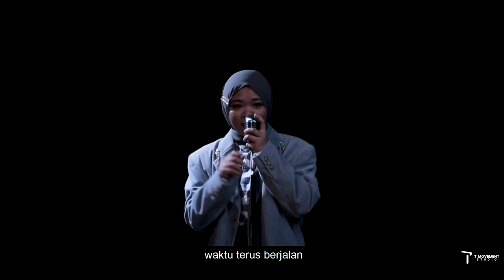왜요WAYO - BANG YE DAM of TREASURE (Cover by Fara Dolhadi)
Anyeong!

It's Fara here! Today's cover is called "WAYO" from Bang Yedam of TREASURE !
As I said before, I can't really pronounce the Korean language really well yet, so I translate it instead to Malay! Let me know if the lyrics was okay!

Thank you to little team.
They helped me a lot too!

CREDIT

Produce by 19th Miles
Music produced by Fara Dolhadi
Video produced by TMovements
Directed by Tristan Tan
Lighting by Travis Lam
Styling by Azukii Beans
Assist by Amir Farhan